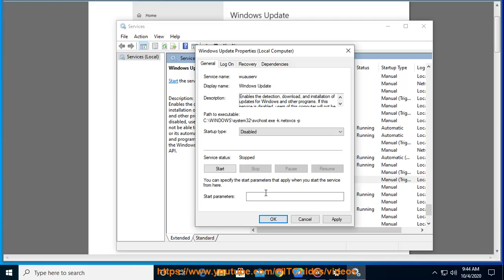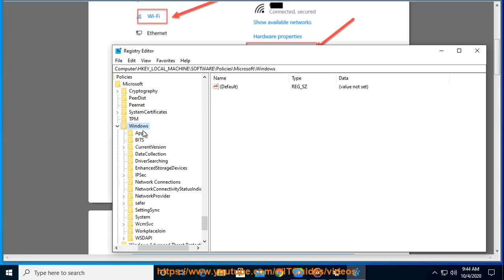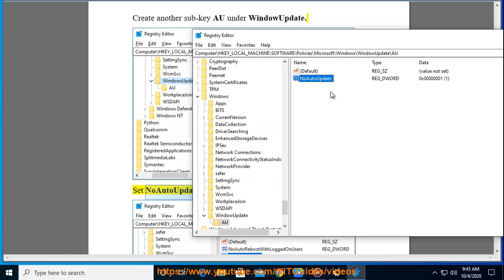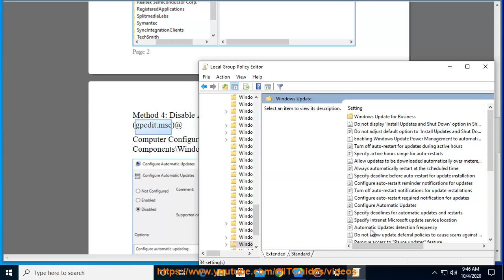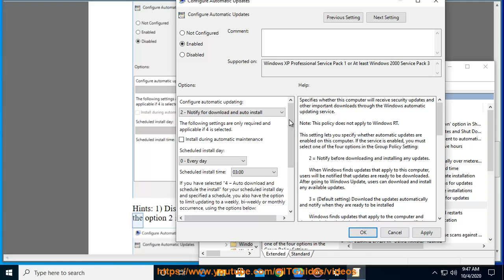Disable Automatic Updates on Windows 10